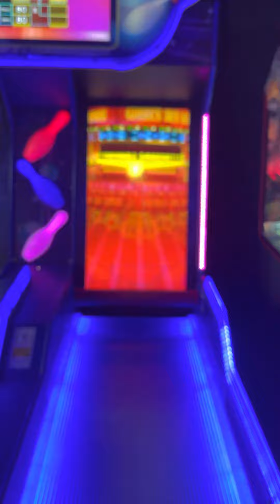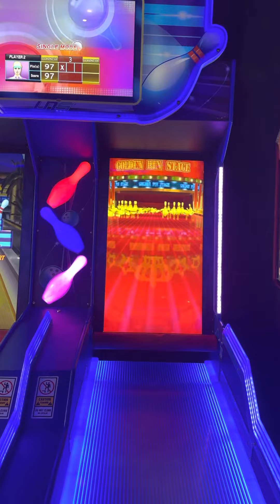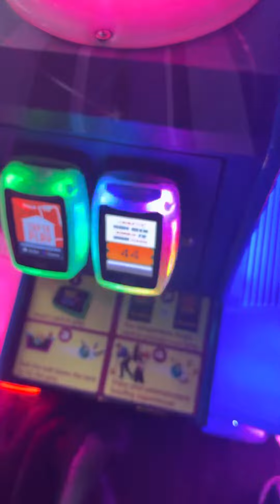3 strikes at bowling Dave & Buster’s